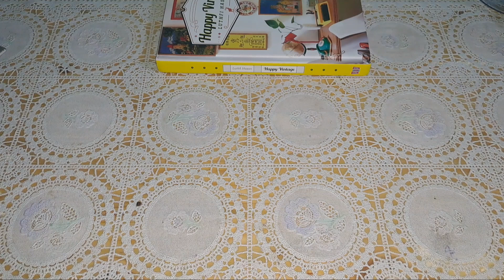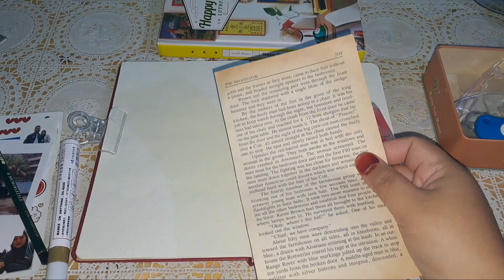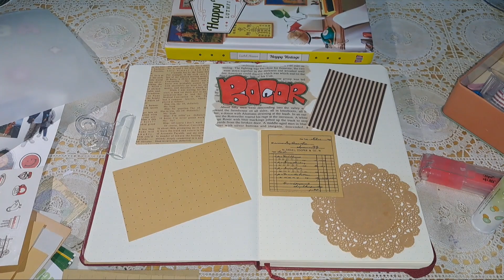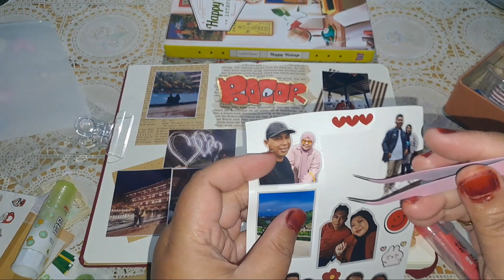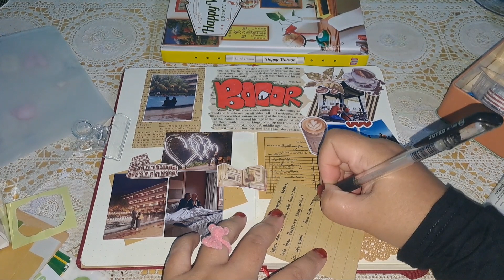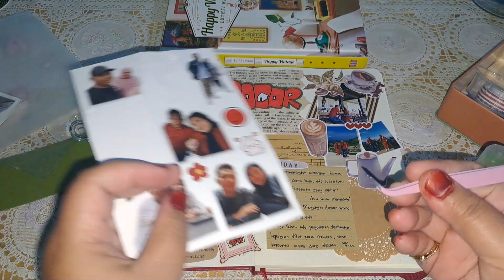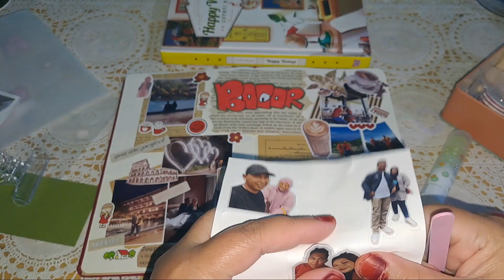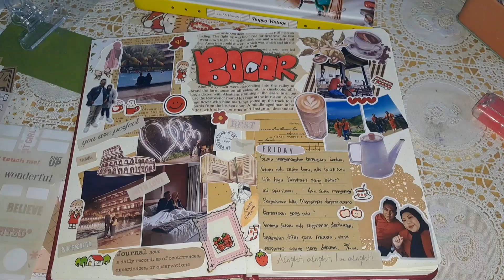JURNAL WITH ME : MY STRESS RELEASE